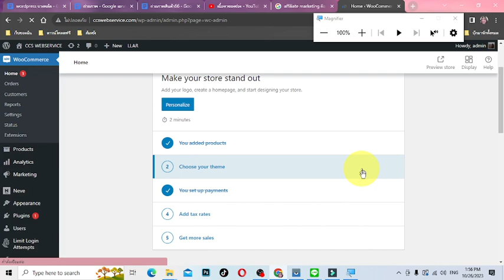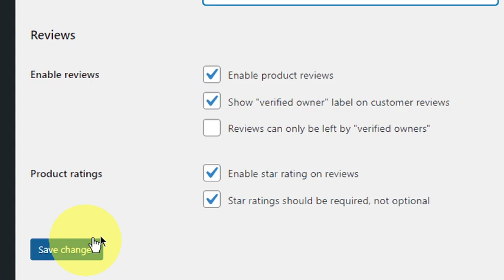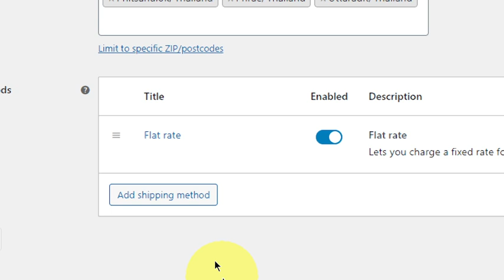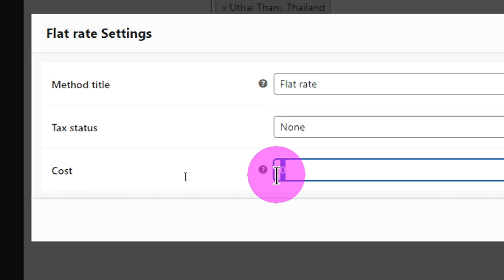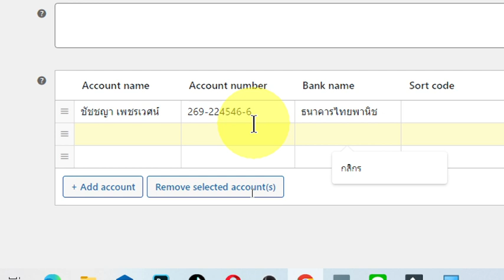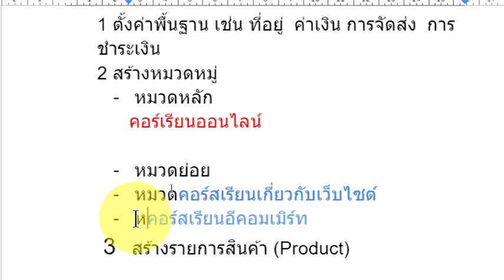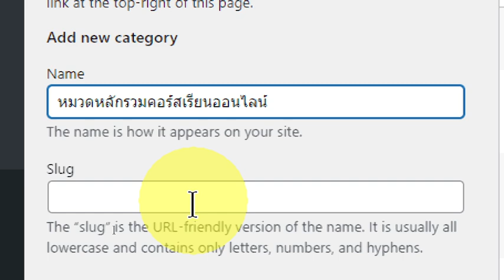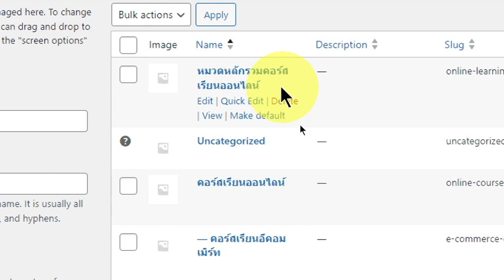การตั้งค่าพื้นฐาน Woo commerce ใน WordPress